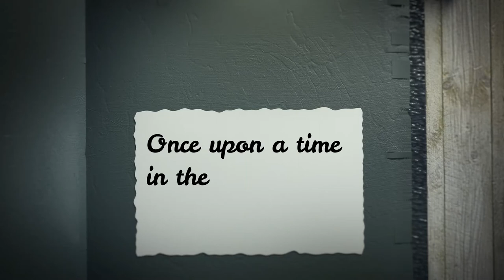Is This a Fairytale? Trailer 2021